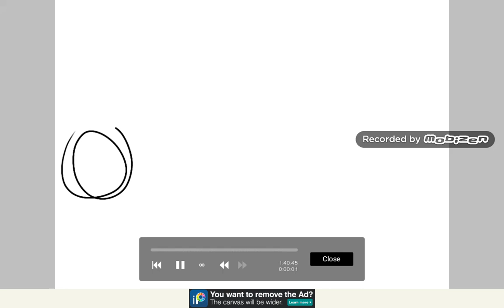The Shenanigans season 2 #2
Oc : Angel Kitty

Big gift
Himo rock
Kmila Fernandez
Nancy

So mostly I haven't done this in while.
So now it's back.

Song : It's always sunny in Philadelphia